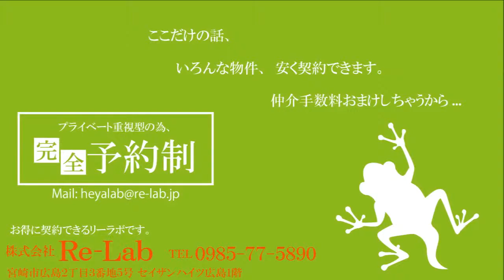宮崎市元宮町賃貸 ウォークインクローゼット ロフト付き ヴィレッジモトミヤ 【不動産のリーラボ】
宮崎市内のお部屋探しは仲介手数料割引のリーラボまで。ヴィレッジモトミヤ。宮崎市元宮町1ルーム賃貸物件。VILLAGE MOTOMIYA≫
ウォークインクローゼット付きでロフト付き。繁華街近くのユーミーマンションシリーズです。